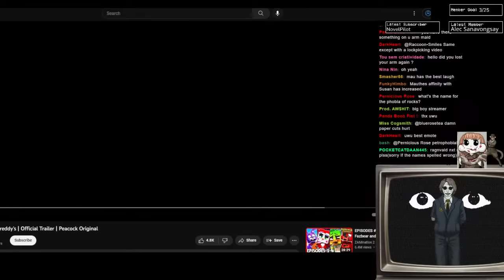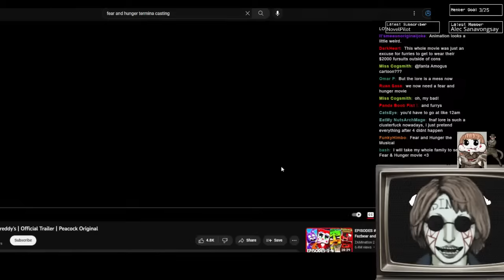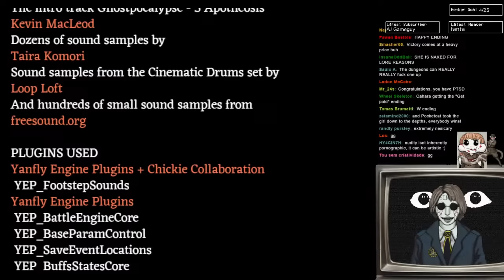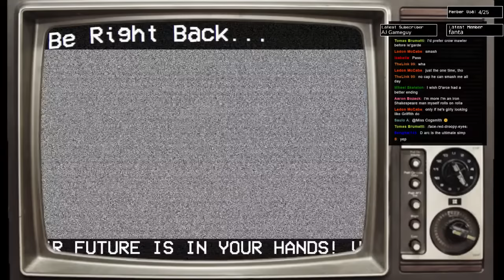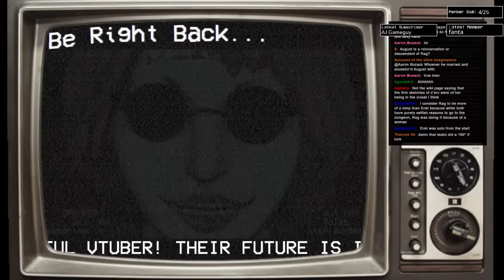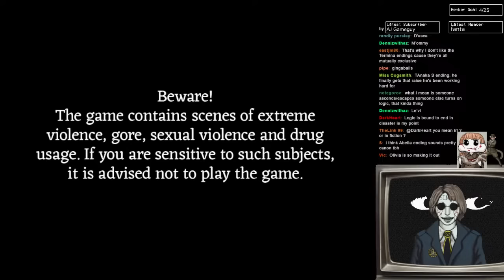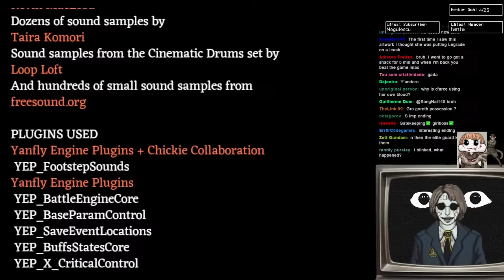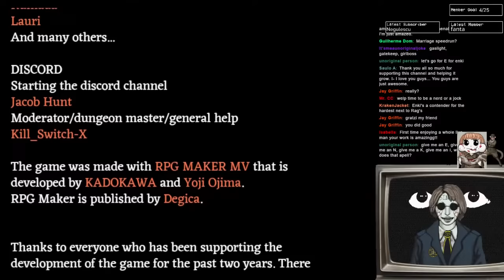Cahara Ending S (No Dying Edition)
chat rules:
- My word is law
- no divisive topics (religion, politics, gender theory, etc)
- don't bring up other streamers unless i do first

Edit:
Had to trim out a section at 11:05 of me reacting to the FNAF movie trailer because it used copyright music